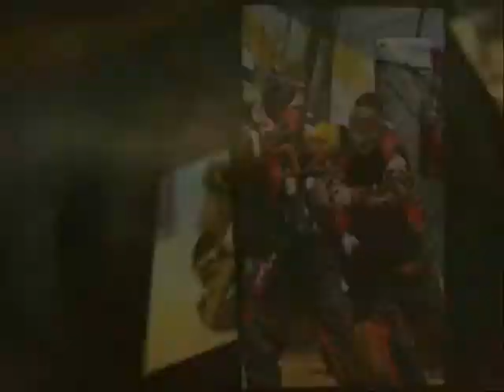Invert mini accuracy test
me doing a little accuracy test with a custom products  in 1 piece barrel